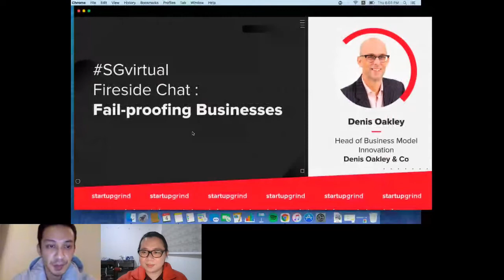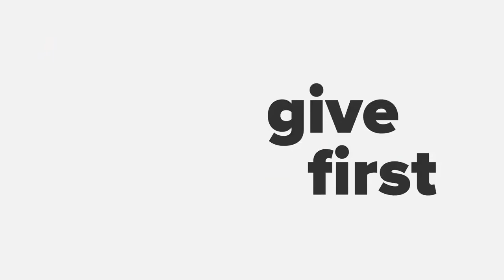SGVirtual Fireside Chat : Fail proofing Businesses with Denis Oakley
The pandemic has seen some companies struggle while others rise to previously unthinkable heights. Nascent entrepreneurs have seized opportunities to start and scale companies as international boundaries became as porous to new ideas as they were to coronavirus. Moving forward, we're all looking to reboot and assist those impacted by this downturn while regenerating economies in a more sustainable and equitable fashion.

What ecosystem changes are necessary for us to continue our cross-border collaborations and ensure the communities formed will thrive?
What can we do to shape better education having learnt much from our virtual classroom trial by fire?
How do we continue minimizing barriers and maximizing inclusion?
And what roles do government and policymakers play in supporting these efforts?
Business model innovation expert, Denis Oakley, joins us for a conversation on all the above and as we explore the pitfalls of businesses - at home and at scale.